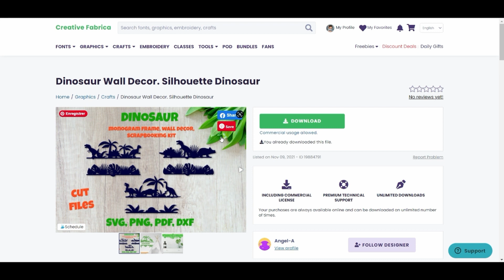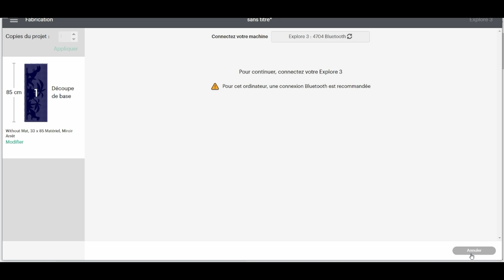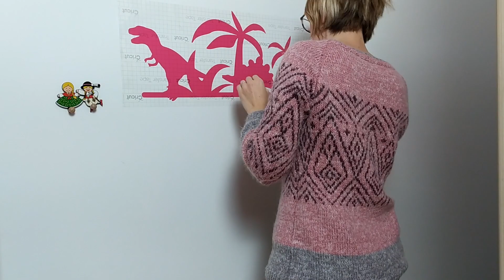Découper de grandes longueurs avec le smart vinyl et une Cricut Explore 3/ Cricut Maker 3/Cricut Joy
👉 Réalisez facilement une bannière pour décorer un mur avec votre Cricut Joy/Explore ou Maker. Ce tuto est accessible à toutes les machines de découpe acceptant la découpe sans tapis : Explore 3, Maker 3 et Joy.

Le fichier SVG est issu du site Creative Fabrica!  Foncez profitez de l'offre pour la communauté Je Crée Je Cut

- Une machine de découpe Cricut comme la Maker 3 ou la Joy
- La lame à pointe fine (incluse avec la machine)
- Smart vinyle : vous en retrouverez plusieurs sortes
- Ruban de transfert
- Rouleau applicateur
- Kit échenillage

0:00 Intro
0:23 Matériaux nécessaires
1:07 Importer fichier Créative Fabrica dans Cricut Design Space
1:39 Préparation du fichier dans Cricut Design Space
1:48 Découpe du Smart vinyle
4:01 Échenillage du Smart vinyle
5:11 Appliquer le vinyle sur la feuille de transfert
7:47 Appliquer le vinyle sur le mur
8:33 Le résultat